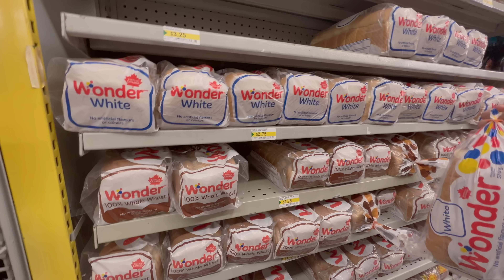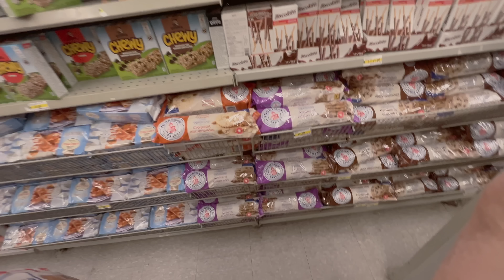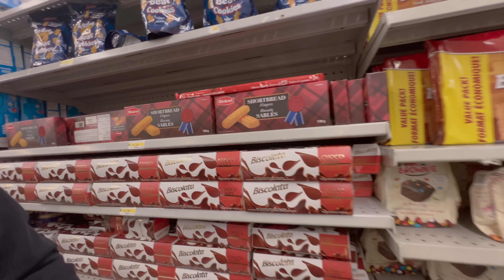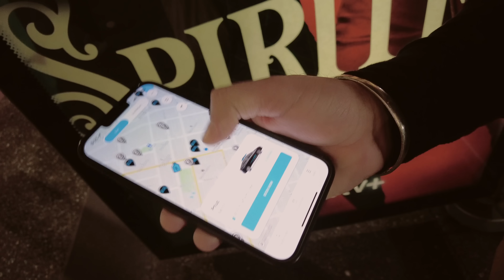Namili ng mga baby clothes kasama ang asawang Indiano!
We are Faye and Sumeet a Filipino-Indian couple. In this channel, we share our lifestyle, daily vlogs, and experiences in different countries and cultures. We upload daily at 8:30 AM (IND 🇮🇳 time) and 11:00 AM (PH 🇵🇭 time).

~UNANG ARAW KASAMA ANG MGA INDIAN IN-LAWS KO SA IISANG BAHAY.. BUHAY MAY ASAWA SA PUNJAB INDIA.. ❤️

VIDEO EDITOR:
iMovie

CAMERA:
DJI Pocket 2 & iPhone 13 Pro Max

Faye & Sumeet